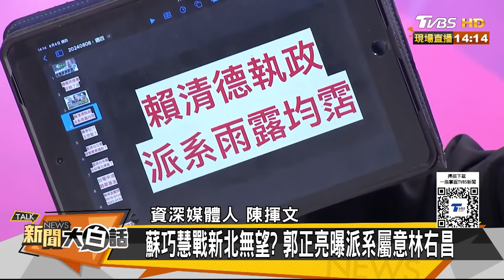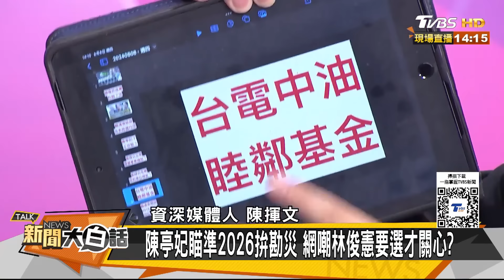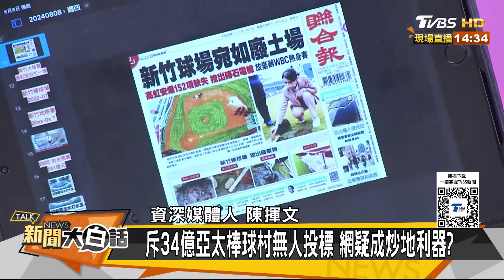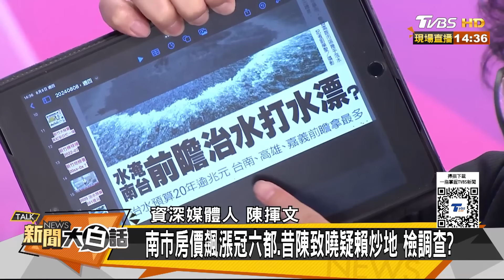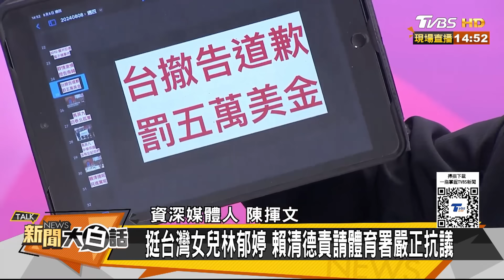引韓國瑜名言"民進黨吃飽沒"! 陳揮文講大白話:賴清德給派系雨露均霑 【驚爆大白話】